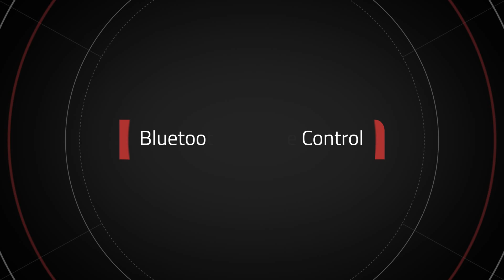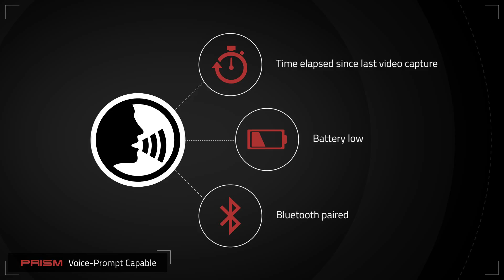Sena Prism Bluetooth Action Camera